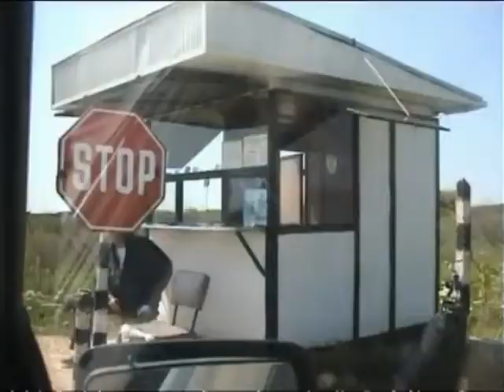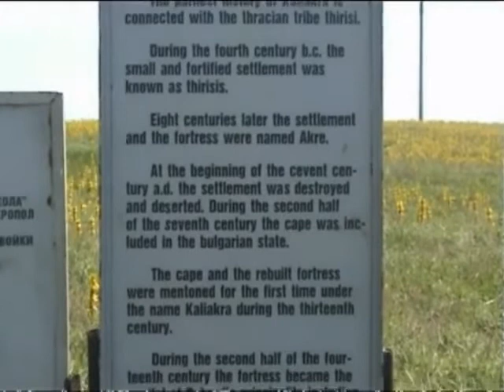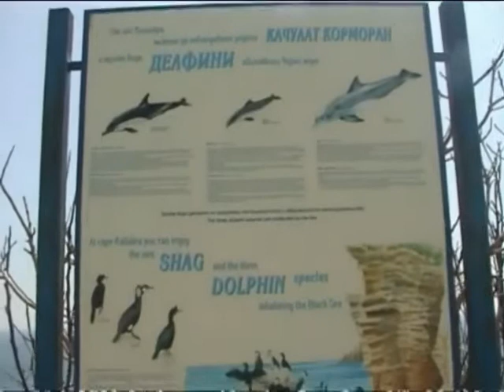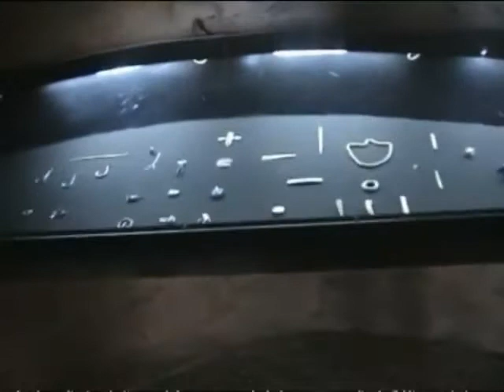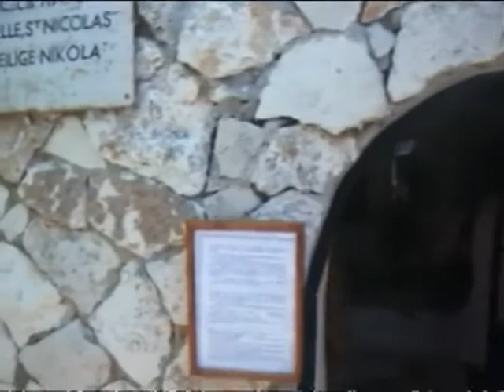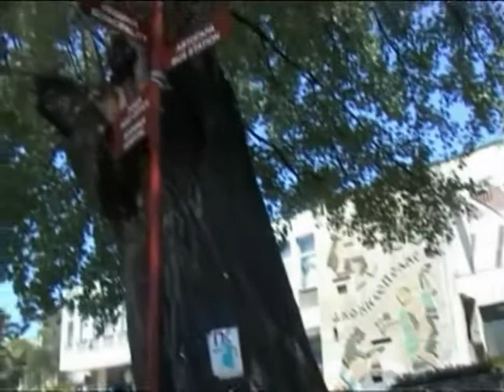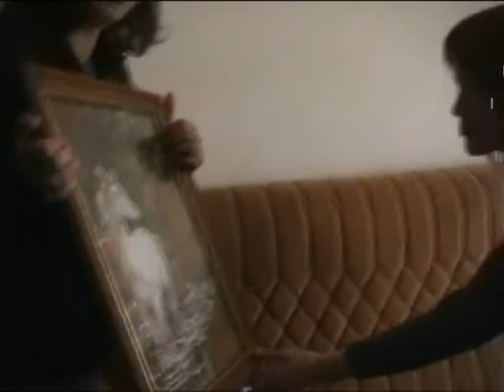Balchik, Easter 2005